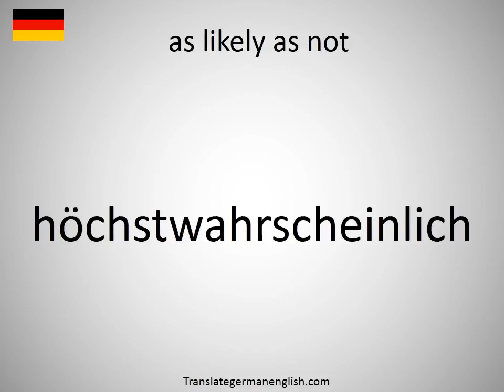How to say as likely as not in German?